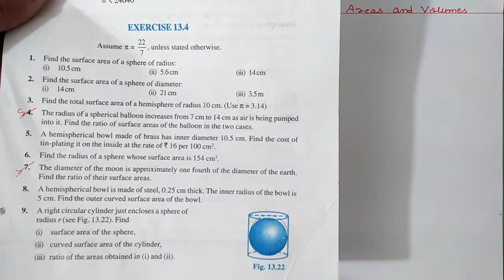Ch 13 Ex 13.4 Q 3 Surface areas and Volumes | Ncert Maths Class 9 | Cbse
In this video I taught Q.3 of exercise 13.4 from chapter 13 Surface areas and Volumes | Ncert Maths Class 9 | Cbse Board